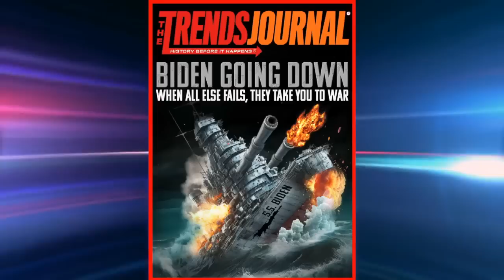AMERICA: ANOTHER STEP ON THE STAIRWAY TO TOTALITARIANISM